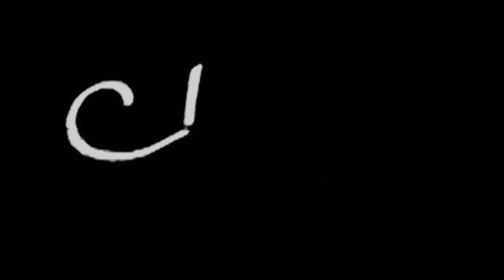CANTO SUSSURRATO PER FARTI CROLLARE | ASMR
Lo sai che ho scritto un libro sull'ASMR? Lo trovi in libreria o su Amazon borsa

Triggers you will find: whispering, singing

🍪NUOVO VIDEO OGNI LUNEDI' E VENERDI' ALLE 19:30🍪

💡 Altra attrezzatura:
Green screen e fondale